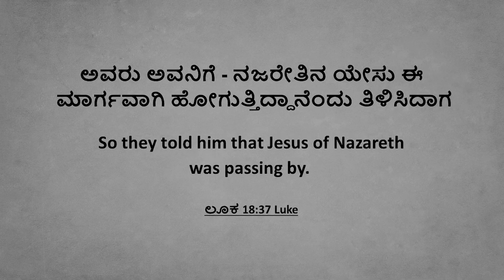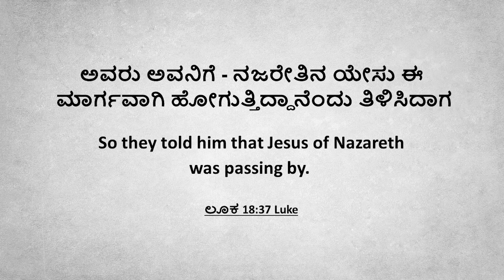ನಜರೇತಿನ ಯೇಸು ಎಂಥವನು ಎಂದು ಮೊದಲು ತಿಳಿದುಕೊ...... || Pastor John V